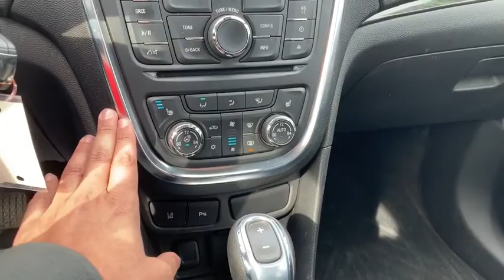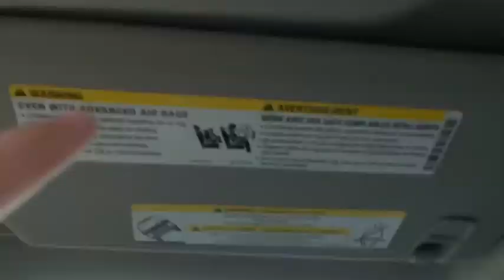2015 Buick Encore Wallingford, Meriden, Southington, Hamden, Middletown, CT 233415F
Carbon Black Metallic [LISTING TYPE] 2015 Buick Encore available in Wallingford, Connecticut at Wallingford Buick GMC. Servicing the Meriden, Southington, Hamden, Middletown, CT area.

1122 Old North Colony Rd

Certified. Carbon Black Metallic 2015 Buick Encore Premium AWD 6-Speed Automatic Electronic with Overdrive ECOTEC 1.4L I4 SMPI DOHC Turbocharged VVTbrbrRecent Arrival! 23/30 City/Highway MPGbrbrBuick Certified Pre-Owned Details:brbr  * Powertrain Limited Warranty: 72 Month/100,000 Mile (whichever comes first) from original in-service datebr  * Limited Warranty: 12 Month/12,000 Mile (whichever comes first) from certified purchase datebr  * 172 Point Inspectionbr  * Roadside Assistancebr  * Transferable Warrantybr  * Vehicle Historybr  * 24 months/24,000 miles (whichever comes first) CPO Scheduled Maintenance Plan and 3 days/150 miles (whichever comes first) Vehicle Exchange Programbr  * Warranty Deductible: $0brbrAwards:br  * 2015 IIHS Top Safety Pick   * 2015 KBB.com 5-Year Cost to Own Awards   * 2015 KBB.com Brand Image AwardsbrbrbrReviews:brbr  * Small doesn't have to mean skimpy. The 2015 Buick Encore SUV may be compact, but its bold appearance, long list of luxury and electronic trappings and modern drivetrain make it an exceptionally good value. Source: KBB.combr  * Quiet interior; good fuel economy; long list of tech and safety features. Source: Edmundsbr  * Introducing the Buick Encore, the luxury crossover with premium materials, ingenious design, flexible storage (up to 48.4 cu. ft.) and purposeful technology. It's like Buick knew exactly what you were missing in a crossover, and created the versatile Encore for you. It's sculpted, elegant, nimble, efficient and luxurious, all at the same time. Encore will turn heads with its chrome waterfall grille, chrome accents, portholes, and tri-shield emblem. Jewel-like translucent projector-beam headlamps contribute to the beautiful and elegant exterior. 18 inch chrome wheels optional and 18 inch aluminum wheels come standard. Your entertainment and navigation choices are simple, purposeful and empoweringthe way personal luxury should be. The Buick IntelliLink system will leave you speechlessthe instant you talk to it. It's a voice-activated, high-definition system that connects your smartphone, your Pandora and SiriusXM stations, and Stitcher SmartRadio, all through one 7-inch full-color screen. Now available is the OnStar 4G LTE connection which can turn the Encore into a WiFi hotspot. At the heart of Encore's power is a 1.4L ECOTEC 138hp turbocharged engine with variable valve timing. For even more peace of mind, the all-wheel drive option seamlessly shifts power to Encore's rear wheels when more is required for better traction and handling. Designing a luxury crossover with you in mind means that Buick started with safety, and Encore takes safety to a whole new level with 10 air bags standard and available features such as Forward Collision Alert, Lane Departure Warning and all-wheel drive. These technologies combined with great Buick standards like StabiliTrak and OnStar, give Encore a comprehensive safety story. Source: The Manufacturer Summary